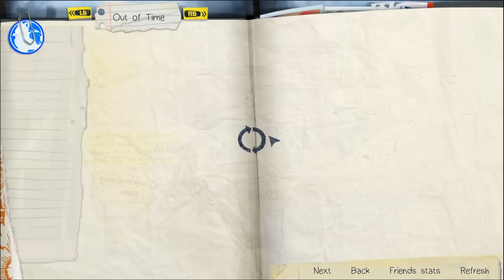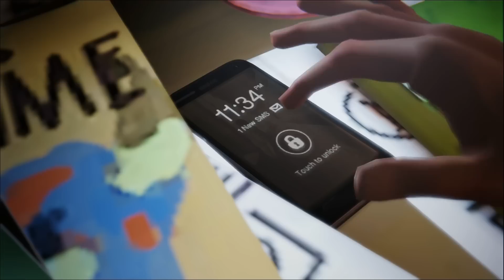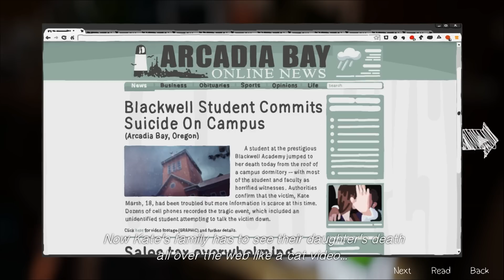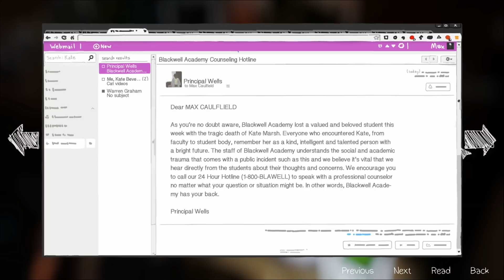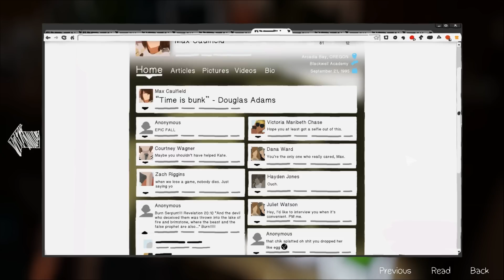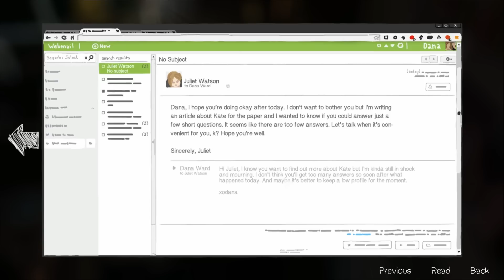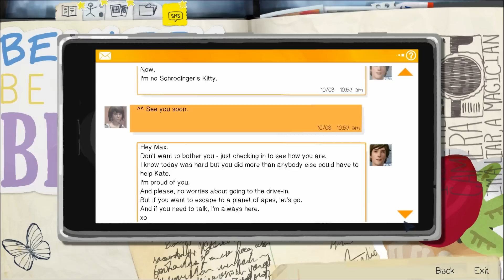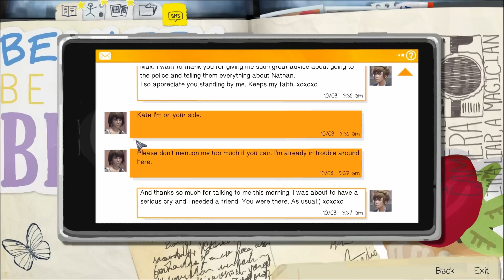Life is Strange | Episode 3 | Part 1